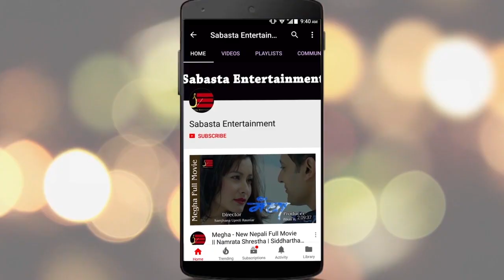धिरज र जस्सिताले गरे ''आईप्लेक्स मल'' को उद्घाटन ।। EyePlex Mall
धिरज र जस्सिताले गरे ''आईप्लेक्स मल'' को उद्घाटन ।। Dhiraj Magar,Jassita Gurung || Eyeplex Mall